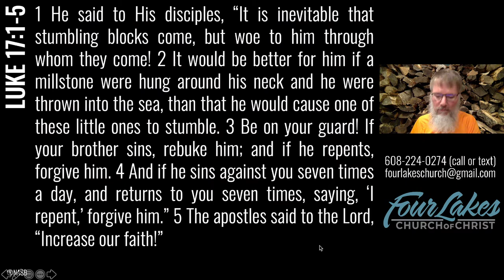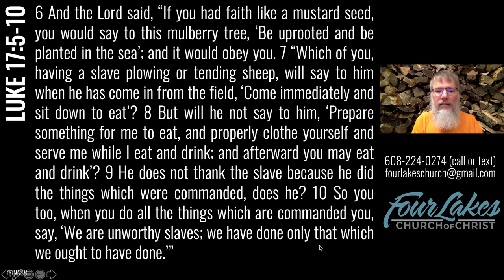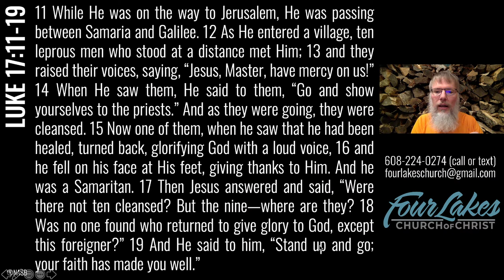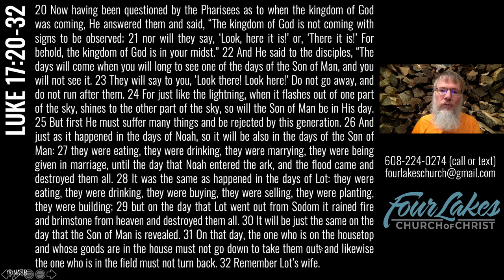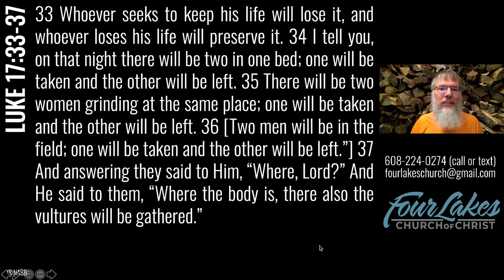Wednesday Class - 09-09-2020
Luke 17